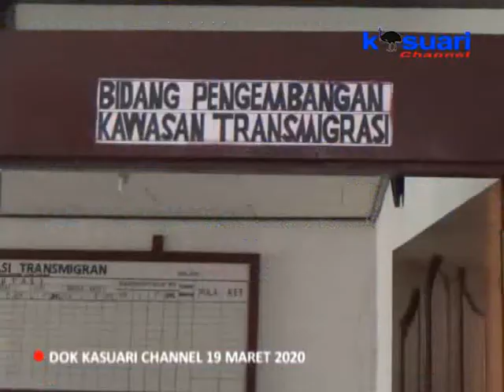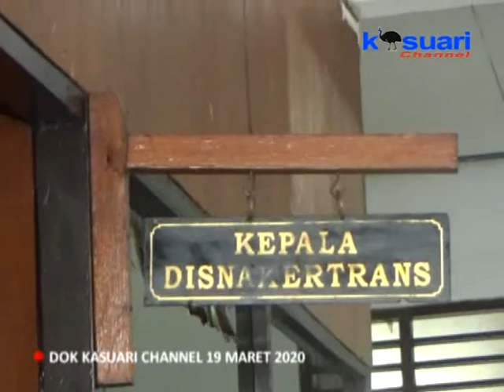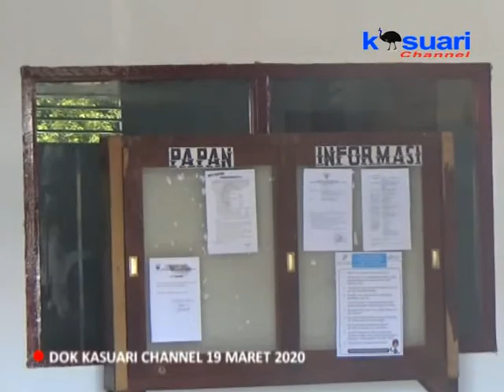08 - KASUARI NEWS - DISNAKER MANOKWARI HIMBAU PERUSAHAN SEGERA TERAPKAN UMP 2020